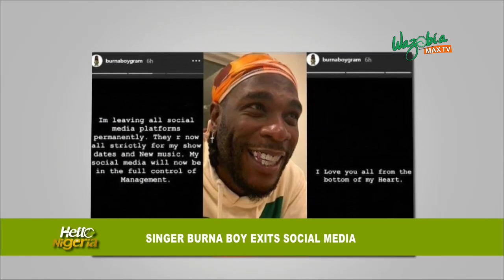SOCIAL MEDIA MISUSE AND DRAMA BY CELEBRITIES WITH WEMIMO ADEWUMI